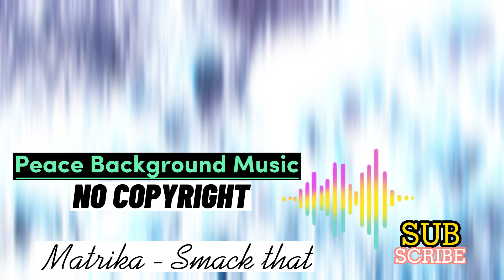Matrika - Smack-That | Peace Background Music | No Copyright Music | Free Background Music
Exciting Happy Upbeat no Copyright Background Music for videos that is no copyright and free to use for video creators.

⚠️LICENSE - HOW TO USE THE SONG:
You're free to use this song in your YouTube videos by creating an account with Uppbeat here: Music from Uppbeat (free for Creators!)

FAQ:

● Can I use this track in my videos?
Most definitely! You can use this track in your videos for free and still monetize.

● Can I monetize my video(s) if I use this track?
Yes. You can use this track and still monetize your video and remain claim free, as long as credit is provided.